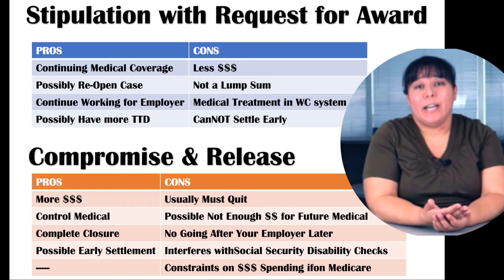Best way to settle a workers' Comp Case. California Attorney. Compromise and Release vs Stipulation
In this video, I walk you through your settlement options with pros and cons then a practical application to help you find the settlement option that is the best fit for you.

Please note this information will only be relevant for injuries that are under the jurisdiction of California WCAB.
Video Chapters
0:01 What to Consider at the End of Your Workers' Compensation Case
0:27 Video Topic Introduction
0:32 Big Picture - How We Arrive at Settlement
0:45 California Workers' Compensation Settlement Options
0:56 Stipulation with Request for Award Overview
1:17 Stip Pros
2:10 Stip Cons
3:13 C&R Overview
3:25 C&R Pros
4:22 C&R Cons
5:22 Which Settlement Option is the Best Fit for Me
5:33 Settlement Option Summary Chart with Pros and Cons
6:48 Call to Action for our Mission
6:59 Special Offer of Help
7:15 Bloopers and Disclaimer
Great News! We are starting a list for an upcoming newsletter :-) We anticipate issuing once a quarter, so not overwhelming :-) Please click the link below to sign up for that if you are interested. Thank you!

This channel is not set up for donations (Donations are solely to show your appreciation and do NOT set up an attorney-client relationship). However, we support these two churches - Launchpoint and Remnant. You are welcome to donate to them if you feel so inclined to do so.

Go to tithly app
Create a log in.
Search for “Remnant Church of West Covina”
Add card info
Enter amount. Click if you want to cover fees or not. Can designate ‘love offering’
Click ‘give’. It will confirm your gift was given.

Go to giving app - faithstreet
Fill in the amount, select ‘general’ ,
fill in name, can add memo if you like.
Press ‘give now’

We serve injured workers and fight for them to receive all their benefits especially medical treatment and compensation.

Hello, my name is Naomi.  I have been practicing in Southern California since 2012.  I opened my own firm because after seeing how the work comp "mills" functioned, I knew there was a better way.  My firm is different because our clients are able to access their attorney and we focus on client education, so they are informed and feel comfortable throughout the entire work comp process.

Gonzalez Law Firm, APC.

This video is not intended as legal advice, nor does it establish an attorney client relationship.  Information provided is applicable in California Only. This video is intended for Gonzalez Law Firm clients only.  Every case is different and certain statements may be not applicable to your case. This video is only applicable for Workers’ Compensation cases not other types of law.  If you want information specific to your case contact Gonzalez Law Firm, APC.